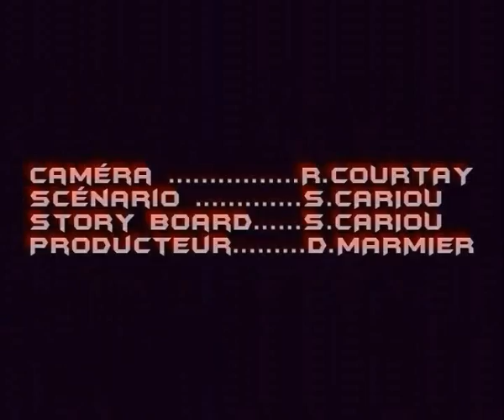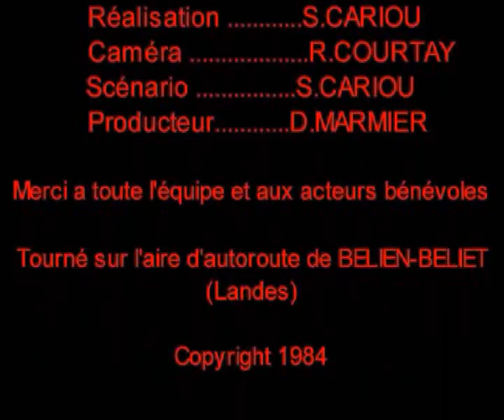massacre sur aire d'autoroute(court métrage)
Court métrage que j'ai fais en 1989 avec un super 8!!Certaines scénes manquantes.